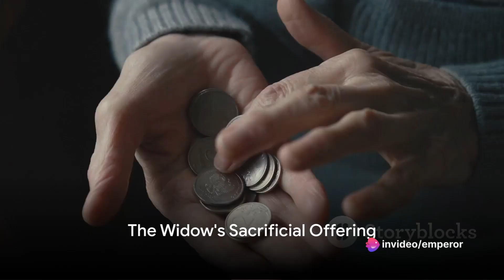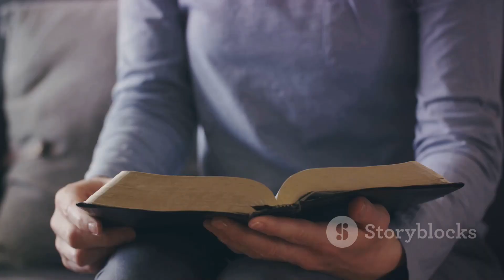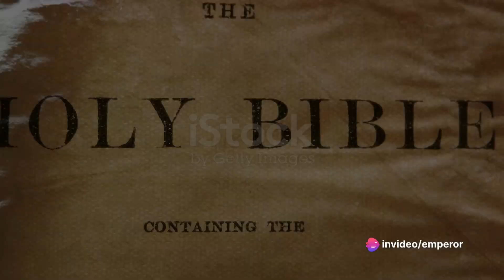The Generosity of the Widow: Sacrificial Giving and Trusting God's Provision#WidowsMite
Explore the profound generosity of the widow: sacrificial giving and trusting God's provision. 🌿 Join us in reflecting on her inspiring example of faith and reliance on God's faithfulness, finding encouragement to give sacrificially and trust in His abundant provision.